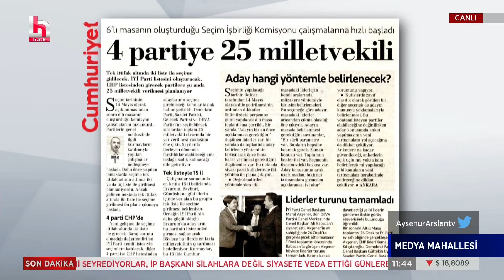Erkan Baş: Erdoğan aday olamaz!